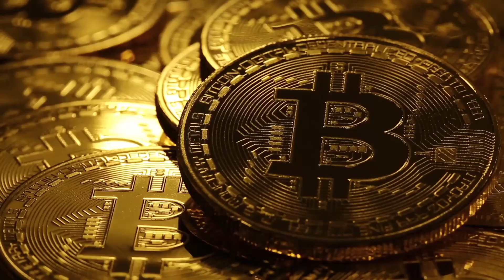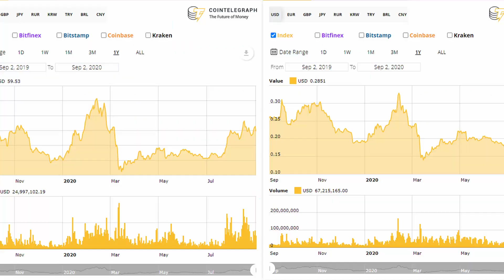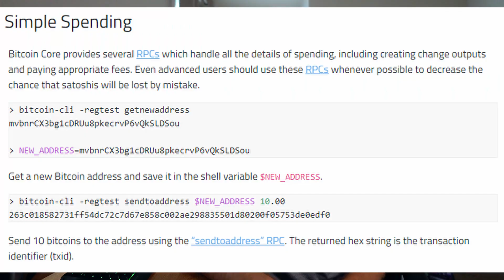Should You Invest in Bitcoin? A Look at Cryptocurrency and the Blockchain in 2020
Should you invest in bitcoin? That's the million dollar question isn't it. Bitcoin has been trending up recently and a ton of people are noticing. Coinbase is reporting more transaction than usual in the last period of time. Maybe you want to invest in other cryptocurrencies or the blockchain as a whole? Let's dive into bitcoin and cryptocurrency in this video.

0:00 - Intro
1:20 - Crypto to Invest in
3:27 - How Do I Invest in Crypto?
3:55 - Using Cryptocurrency
6:00 - The Best Use of the Blockchain
8:05 - Comment Below!

My Camera Equipment
Tamron 20mm Lens
Microphone stand
Ring light
Light stand
Cards in my wallet
My wallet
Chase Sapphire Reserve
Let’s start off with Bitcoin. Over the past year bitcoin has increased in price by just a bit. It’s been only recently, when it was sitting around $6000 a share, a coin, that it started its trend upwards. Now we are sitting well above the 10k mark and almost above 12k. From a purely technical standpoint, bitcoin seems to have found new support in the 10k level. Only time will tell if it continues up, but things are looking good for bitcoin.

The same goes for Ethereum, except it has been performing better than bitcoin. People might just be realizing the differences between the coins because Ethereum can provide some things that bitcoin cannot with their system. Remember, behind a coin, this is a currency that can be used in some places to pay for goods or services. We are going to be getting into that in just a bit so one minute.

Litecoin and Ripple just haven’t been performing too well. They are still on the rise, but not as much as bitcoin or Ethereum. You can almost consider bitcoin like the index of the crypto world.

Right, but what is crypto currency and how do I use it? Can I go out there and purchase things with it? Yes and no. Some places do accept crypto, but the thing that has always made me question why crypto exists is that it is so volatile. Let’s say Starbucks allowed you to pay for your latte with Ethereum. On any given day, the number of Ethereum you need to use to pay for it could fluctuate by quite a bit.

The dollar though, is not a decentralized currency, it is a fiat currency or a currency that is backed by the government and left to us to trust they set the right value of a dollar. Crypto was made based on the fact that it is a decentralized network that could be safer to use than a currency controlled by banks or Jerome Powell.

Really the way we could use bitcoin is to all agree on a value for things to be paid in bitcoin. For example, a Mercedes will cost you 3 bitcoins, but a Toyota will only cost you 1.

This is where I think the biggest potential for blockchain technologies to arise it. When you make a transaction with bitcoin its recorded with a set code for each transaction. Defrauding that is especially difficult, which means all the transaction will be at least recorded at the end of the day. If you think really big about this and I mean really big. Identify theft, is not a joke Jim, but can the blockchain help with storing people’s identities.

Now let’s just think a little smaller scale, but still an innovative one. The US voting system is flawed and back in 2016 we had that whole thing about voter fraud and hackers coming in to change votes. Had the votes been using blockchain technology they could be encrypted and confirmed with the voter that they did in fact vote for the person they wanted to vote for.